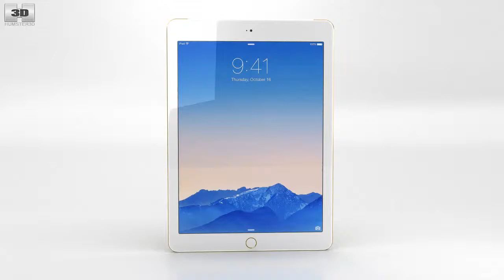Apple iPad Air 2 Cellular 24K Gold 3D model by 3DModels.org